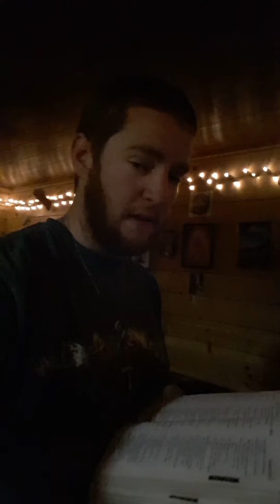There is no peace for the Wicked